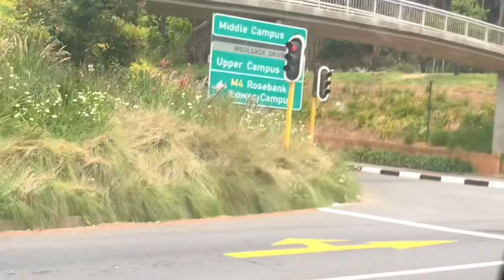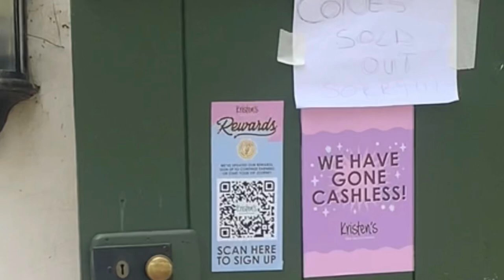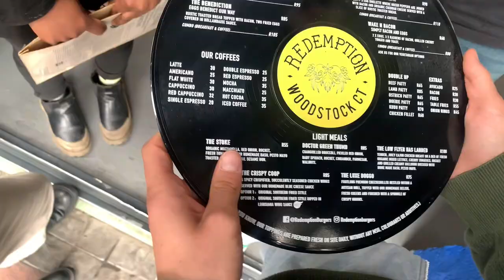im still in summer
it's so good to be back! i took a little break from posting but had so many videos saved and finally uploaded them, i hope you like them.